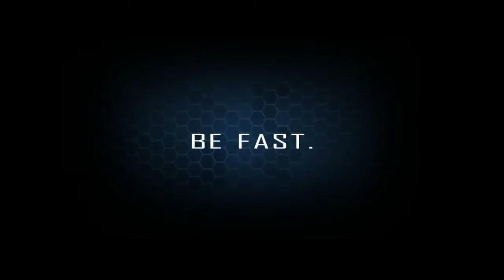Crysis 2 - Retaliation Map Pack Trailer [HD]